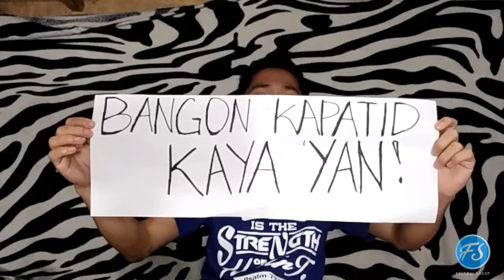MY COMPOSITION: BANGON KAPATID, KAYA 'YAN! - Ricky Mañoza | FELLOW SHEEP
My own composition entitled, "Bangon Kapatid, Kaya 'Yan!"

 Sana'y makahikayat sa inyo itong kantang aking ginawa na patuloy lang lumaban sa buhay kristiyano. Bangon!!

 All the glory belongs to God!!